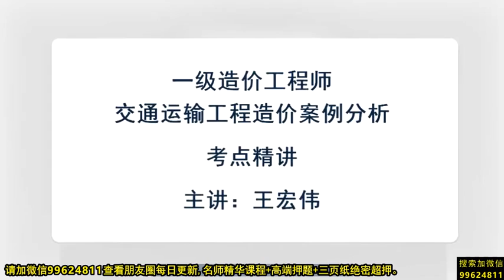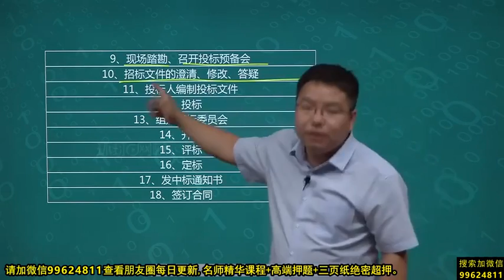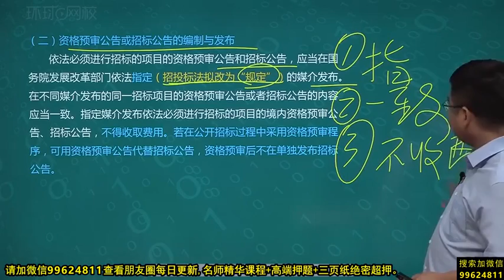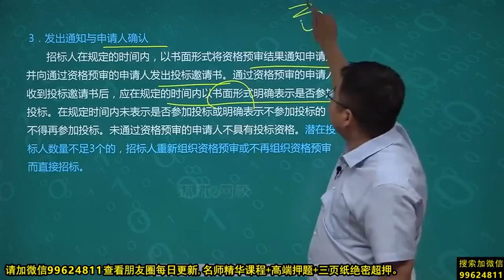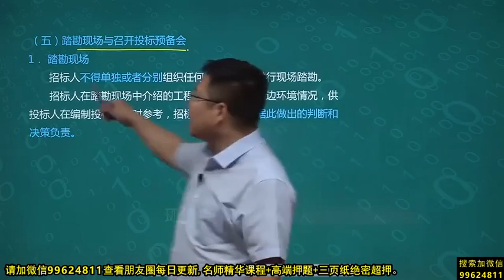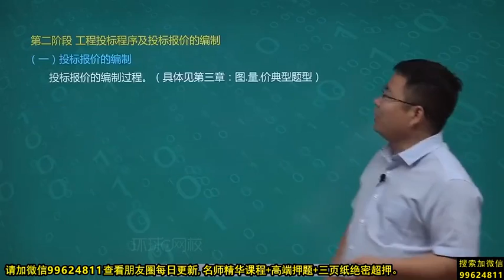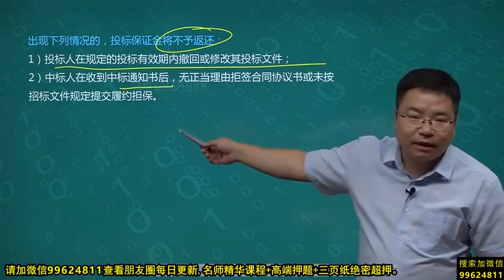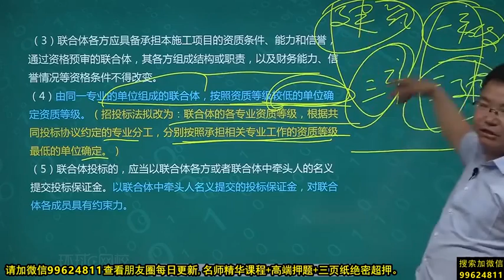2020年一级造价工程师考试 《建设工程造价案例分析》(交通运输专业(公路)) 基础精讲班 HQ网校 王宏伟 第26讲 公路工程施工招标投标程序2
2020年一级造价工程师考试 《建设工程造价案例分析》(交通运输专业(公路)) 基础精讲班 HQ网校 王宏伟 第26讲 公路工程施工招标投标程序2